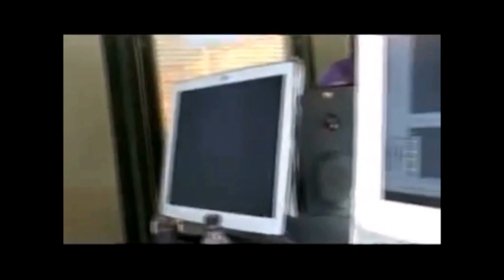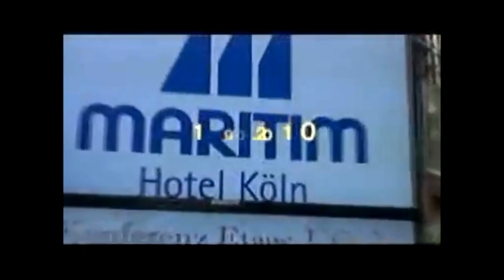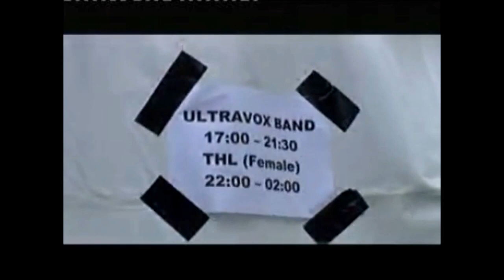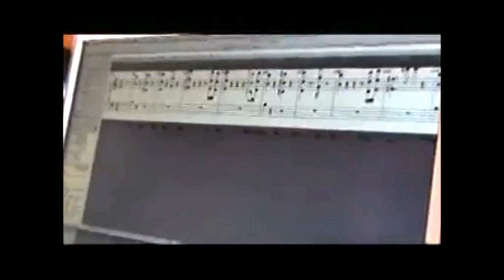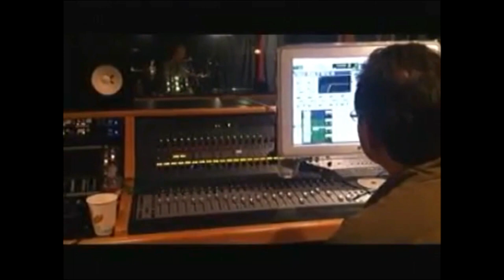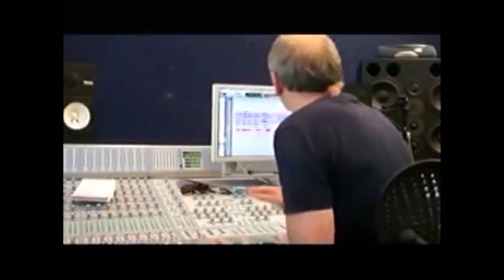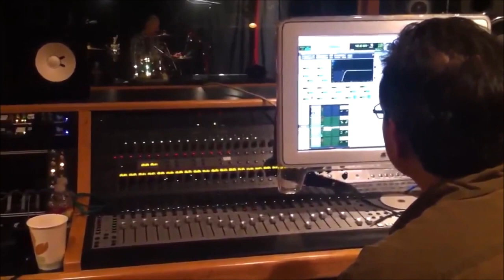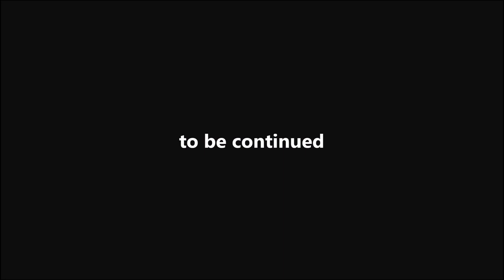Ultravox Brilliant history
Story about beginnings of '"Brilliant" - reunion album of legendary group ULTRAVOX.